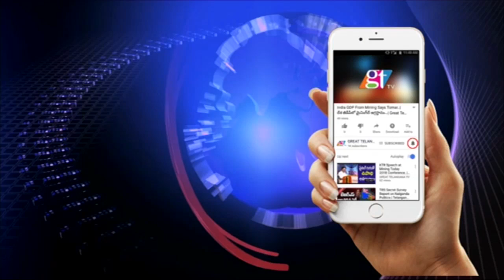Mahesh Babu Superb Speech @ Sammohanam Pre Release Event | Great Telangana TV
Mahesh Babu Superb Speech @ Sammohanam Pre Release Event | Great Telangana TV... Mahesh Babu Speech at Sammohanam Pre release event. Mahesh Babu To Attend as Chief Guest to Sudheer Babu's Sammohanam movie Pre Release Event.